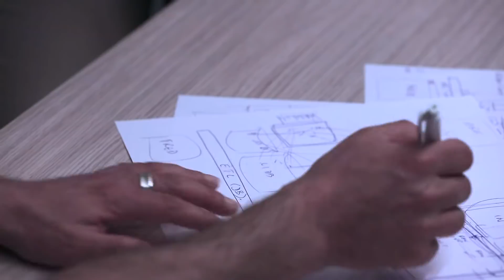Z-Impact: Wrap up (Dutch Version)